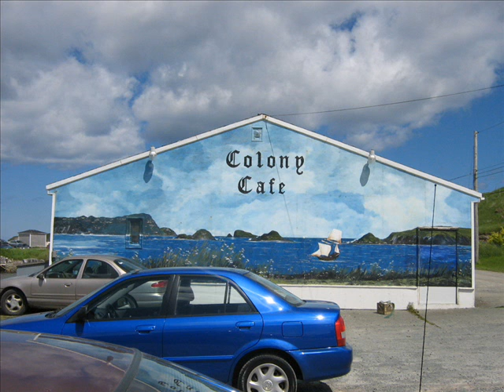Ucchan's Slideshow: Ferryland (Jul. 2007)